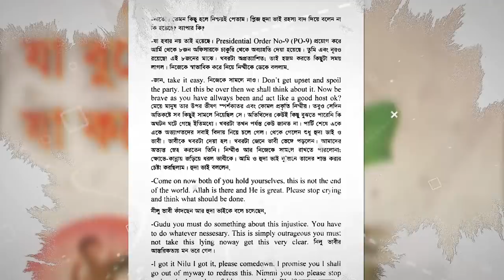মেজর ডালিমের স্ত্রীর অপহরণকারী কে? । Who Abducted Major Dalim's Wife?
মেজর ডালিম এবং তার স্ত্রী নিম্মীকে সত্যিই অপহরণ করা হয়েছিল। এই ঘটনার বর্ণনা পাওয়া যায় অনেকের বই ও জবানিতে। শরিফুল হক ডালিম নিজেও ২০০১ সনে প্রকাশিত তার ‘যা দেখেছি, যা বুঝেছি, যা করেছি’ শিরোনামের বইয়ে সেই ঘটনার কথা বিস্তারিতভাবে বলেছেন। মেজর ডালিম বলছেন, ঘটনাটি ১৯৭৪ সালের মাঝামাঝি সময়ের। ডালিমের খালাতো বোন তাহ্‌মিনার বিয়ের আয়োজন করা হয় ঢাকা লেডিস ক্লাবে…।